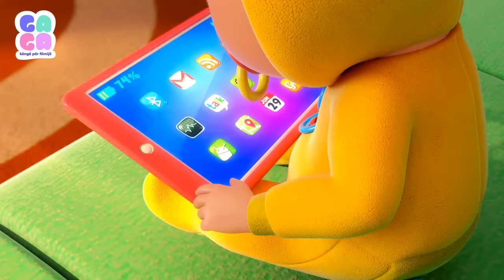Këngët më të mira për Vitin e Ri | Ga Ga Këngë për fëmijë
Fundviti, ashtu si për të gjithë fëmijët në botë, është periudha më e preferuar e Benit! Ai i ka shkruar një letër Babagjyshit për dhuratën e tij të preferuar!

 🧑‍🎄Gëzuar festat të gjithëve nga Beni dhe të gjithë ne këtu, në Ga Ga Këngë për fëmijë! Këngët tona festive janë të mrekullueshme dhe i bëjnë të gjithë fëmijët të bashkohen në ritmin e tyre magjik!

Në Ga Ga Këngë për fëmijë ne e dimë që fëmijët janë të lumtur, kuriozë dhe krijues. Prandaj, kemi sjellur 3D animacione për fëmijë për të stimuluar imagjinatën e tyre dhe për t'i mbushur zemrat e tyre me gëzim dhe çudi!

Ga Ga Këngë për fëmijë është e licensuar nga LooLoo Kids.

Teksti: Liridona Syla
Inçizimi, miksimi dhe masterizimi: Dream House Studio
Këndon: Margarita Daci Boshnjaku
Producent: Arianit Fazliu
LooLoo Kids in Albanian is powered by: Alternative Education L.L.C

Këngë për fëmijë |  LooLoo Kids in Albanian | Video të animuara për fëmijë